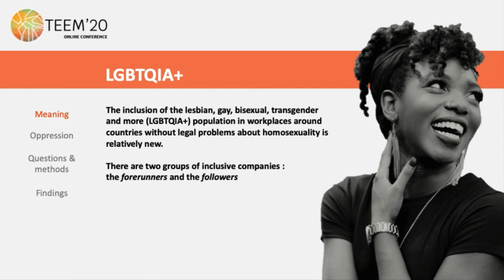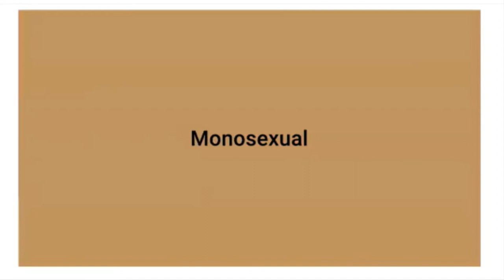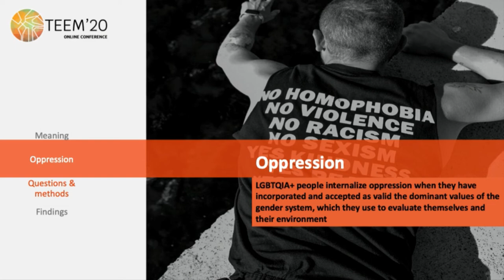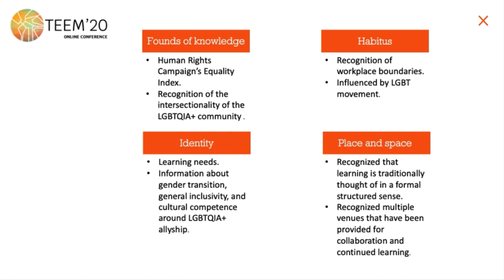LGBTQIA+ employee learning needs assessment using an ethnographic approach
Authors: Harold Tinoco-Giraldo and Patrick Voorhies

How to cite this work:
Tinoco-Giraldo, H. and Voorhies, P. (2020). LGBTQIA+ employee learning needs assessment using an ethnographic approach. In F. J. García-Peñalvo (Eds.), Proceedings of the 8th International Conference on Technological Ecosystems for Enhancing Multiculturality (TEEM 2020) (Salamanca, Spain, October 21-23, 2020)